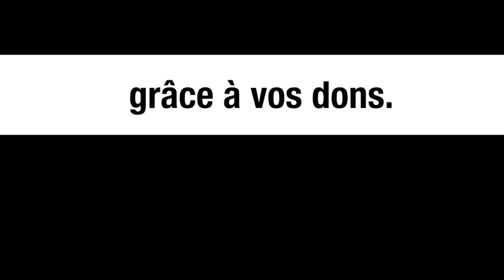« Communauté internationale » = 17% de la population mondiale ? - Saïd Bouamama et Michel Collon